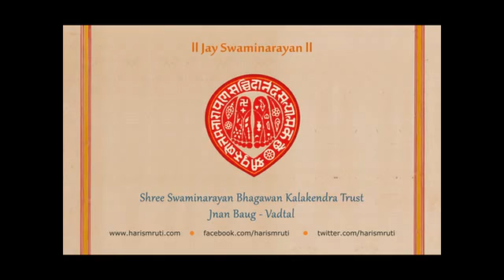Panchala 3 Part 3 |New Swaminarayan Bhagwan Bhajan| Kala Kendra Trust |Vadtal| Lalji Bhagat